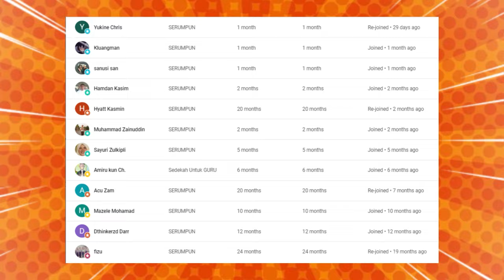RAMAI MUSLIM MALAYSIA YANG KEBINGUNGAN‼ TAK PAYAH SOKONG ABU UBAIDAH & JIHAD⁉ Prof Dr MAZA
GAES BANTU SUPPORT CHANNEL KITA :

+ @CAKMOJIB TV
+ @KEBUN CAKMOJIB